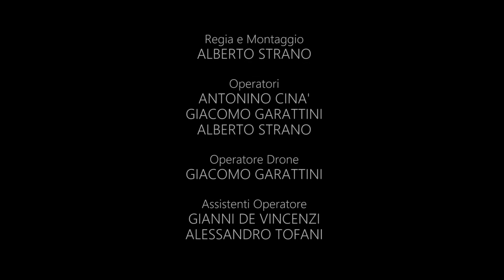Monilia Run - 2^ Edizione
Monilia Run 2016 - 2^ Edizione

Il Film dell'annuale corsa di Moneglia!

Realizzato da Alberto Strano